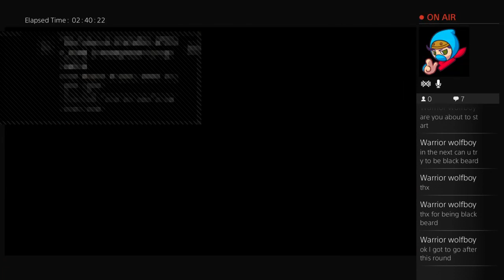Rainbow 6 Seige - LET´S GO MATHAF#KERS #7